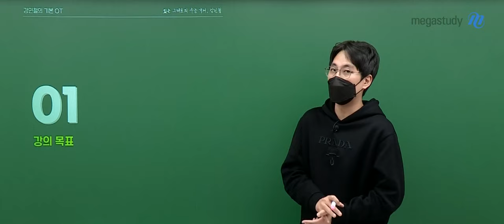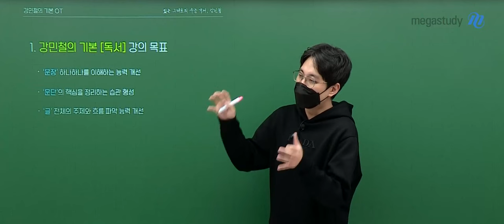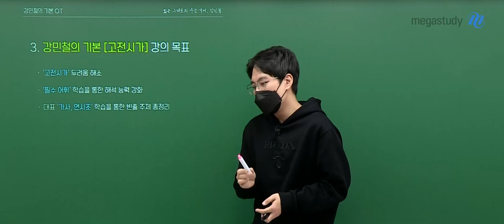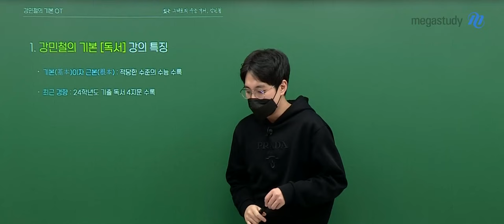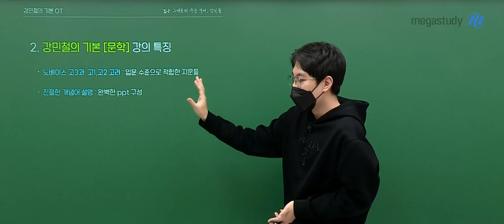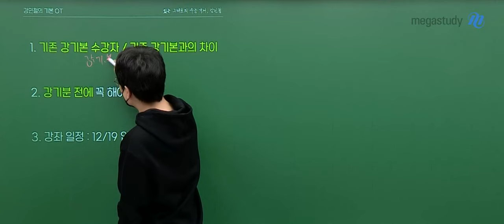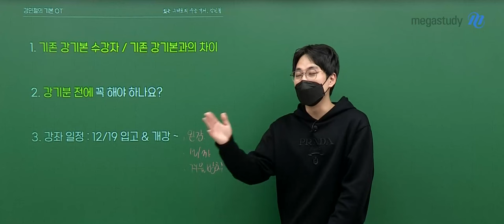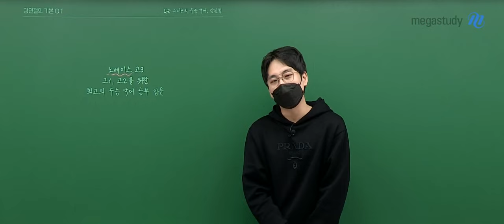[메가스터디] 국어 강민철쌤 - NEW 강민철의 기본 -강기본- OT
국어 강민철 선생님의 NEW 강민철의 기본 [강기본] OT 영상입니다.